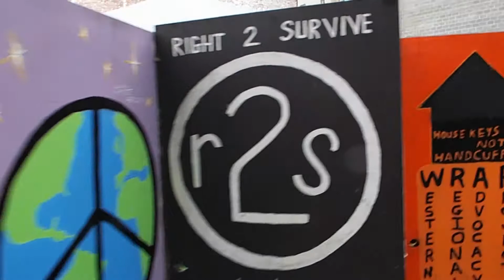The right to sleep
Urban humanities course paints door for right 2 dream too project.  Read the article VIDEO BY TONY YIM